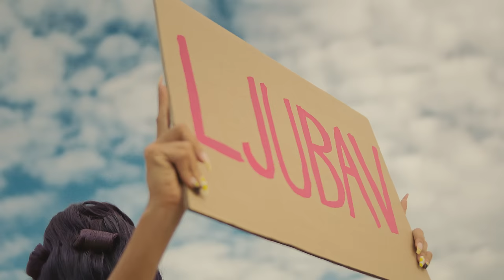Sara Jo x Edita - Varalica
Tekst: Edita Aradinović
Muzika: Edita Aradinović
Aranžman: Luka Jovanović Luxonee
Mix i master: Jan Magdevski

Izvršni producent: Sara Jovanović
Režija i scenario: KUKLA
Direktor fotografije: Lazar Bogdanović
Producent: Aleksandar Pejčić
Pomoćnik režije: Nemanja Novaković
Video produkcija: NN-media
Organizator: Tamara Hristov

Scenograf: Orjen Đurić
Kamera: ArtCore Studio Rental
Stedikem: Petar Stojanović
Šarfer: Dragan
Rasveta: Šapa Lights
Gafer: Igor Pavlović
Scena: Ivan Leković
Tehnička podrška: Miloš Prokić, Predrag Mikić

Montaža: Branimir Živković
Kolor korekcija: Jure Teržan
VFX: Dragan Najdenov The Lightning Studio

Kostim: Damir Raković Ponoreli
Šminka: Bojan Vukadinov, Milan Bauranov
Frizura: Maja Stanišić Loft Parrucchieri
Asistent: Nikola Vasiljević

Koreograf: Bojana Tasov Gavrilović
Plesačice: Itana Filipović, Anja Petković, Tamara Hristov, Katarina Obradović, Milica Ilić, Bojana Tasov Gavrilović

Fotografi: Goran V. Popovski / HLVK, Nemanja Novaković

Kasting agencije: FOX models, Vanilla Casting

Tekst pesme:

Jednosmernom ulicom se krećem
Jednostavno slećem
Ti si moja sreća
Ja sam zmija
A to to to
To ti prija
Dosadno mi, nemirno veče
Pa na to blesavo ime se opečem
Kao lepak za tebe se lepim
Kunem se u prst moj treći

Nebitno je sve, jer ti si tu
Ti si tu
Nebitno je sve, i lažem te
Da lažem sve

Varalo me ovo veče šareno
Varalo me oko tvoje garavo
Varalo me, i ja varam te

Pa se pitam, kako ton bez reči
Jednostavno drečiš
U trenu sva sam tvoja,
Zanemari, opile me razne stvari
Dosadno mi nemirno veče, pa na to blesavo ime se opečem,

Bassivity Digital 2021 Sva prava zadržana